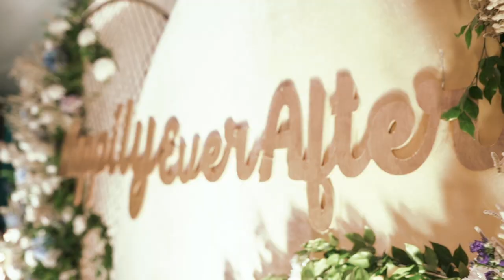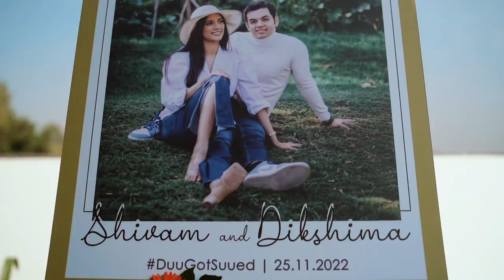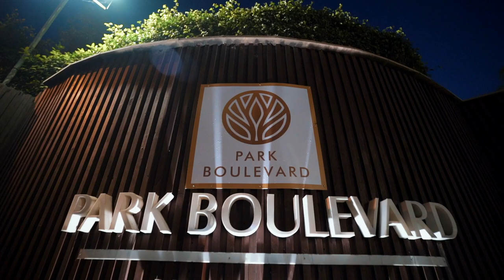Shivam x Dikshima || Indian Wedding Film.